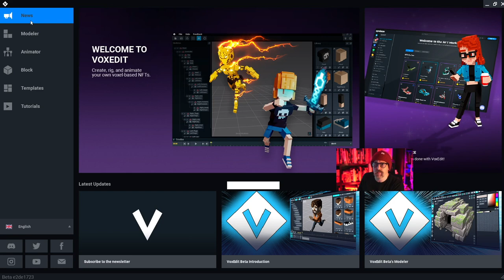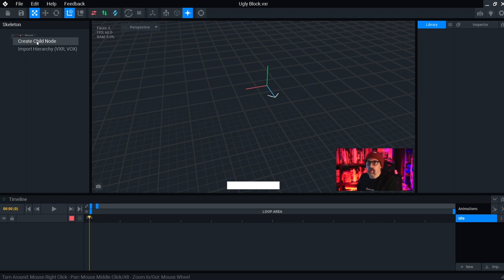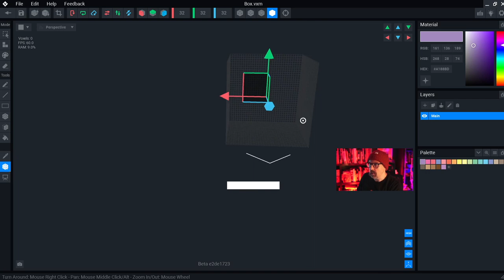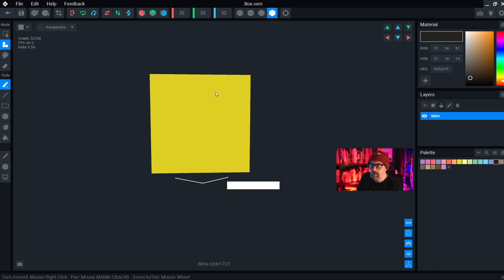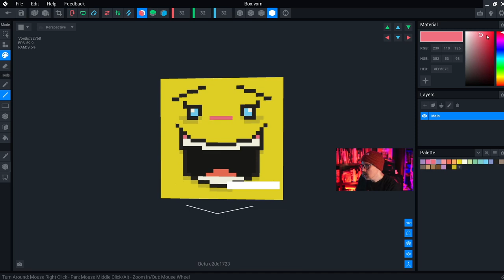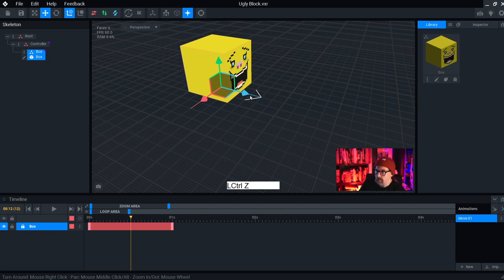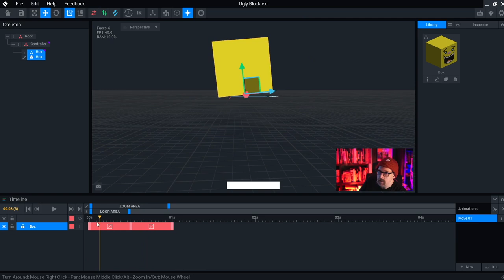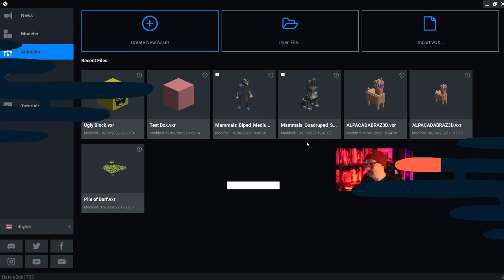Quick Introduction to VoxEdit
What is VoxEdit and why should I be using it? This is general introduction to VoxEdit and your newly downloaded 3D files.

Our Metaverse plans:

Alpacadabraz is invested heavily in metaverse land, enterprises and games. By way of partnerships with the best builders at Sandbox, the Paca team is ready to explode into a realm that has no practical limits.

Our team of moderators will help you get your first paca which you can use to play in The Sandbox and other metaverse projects!